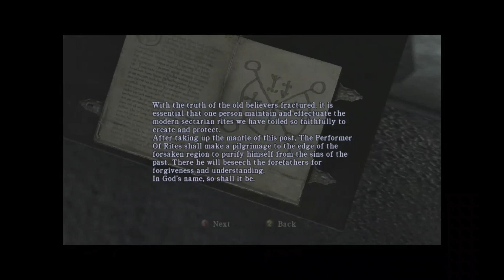lets play silent hill homecoming part 10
lets play silent hill homecoming